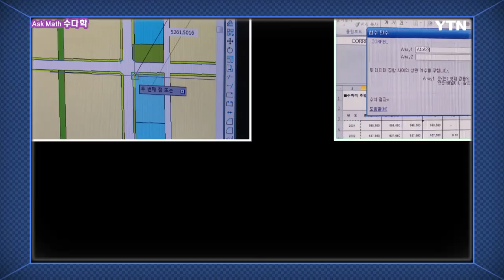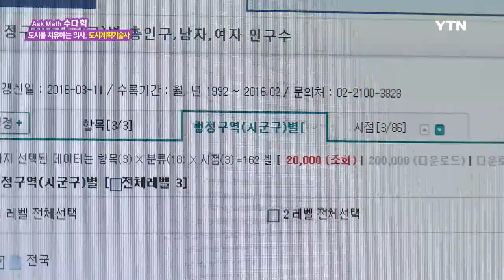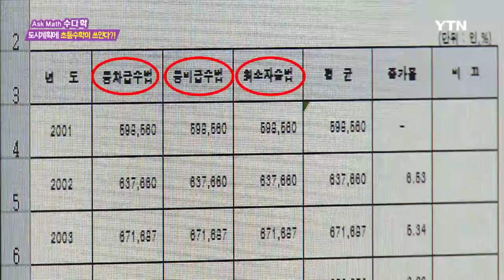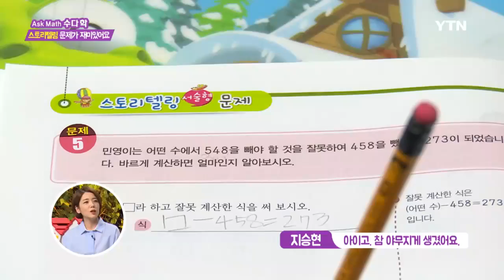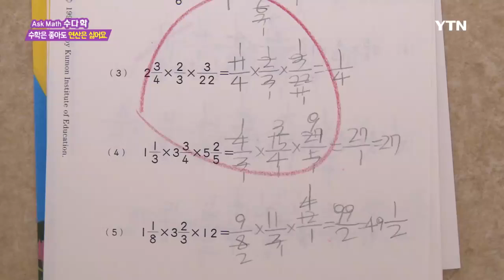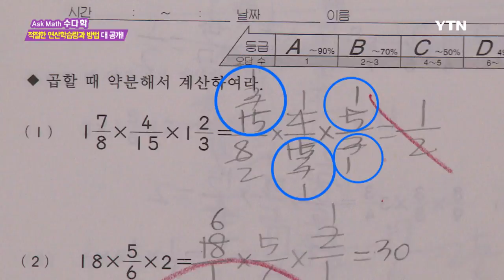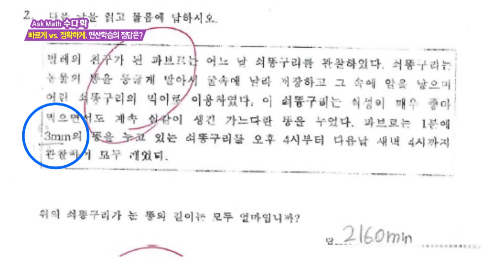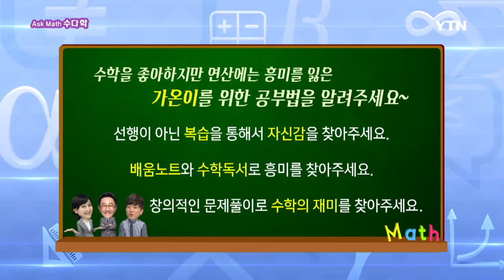[수다학] - 연산공부만 시키는 엄마 / YTN DMB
[Find Math] 도시를 치유하는 의사 \'도시계획기술사\'

도시는 역사와 함께 변화했다.

시대에 따라 사라지기도, 재창조되기도 한 도시.

그렇다면 지금 우리가 사는 도시는 어떻게 만들어졌으며 누구에 의해 만들어졌을까?

도시계획기술사는 주거지역, 상업지역, 공업지역에 따라 도시계획을 다르게 세우고 도시를 건설하는 사람들을 말한다.

학교와 병원 및 기반시설들을 도시의 적절한 곳에 배치해 조금 더 편리하고 안락한 생활을 누리게 한다.

도시계획에는 반드시 수학의 원리가 필요하다.

적절한 공간 배치를 위한 공간지각능력, 그리고 다양한 수학계산법이 사용된다.

그 외에도 도시계획안에 사용되는 다양한 수학원리를 찾아본다.

[Clear Math] 연산공부만 시키는 엄마

연산학습이 중요하다는 것은 누구나 알고 있는 사실이다.

그러나 과도한 연산학습으로 수학이 점점 싫어진다면 그것 또한 문제일 것이다.

경기도 김포시에 사는 가온이는 전형적인 학습 불균형의 피해자이다.

수학성적도 높고 스토리텔링 문제도 척척 잘 풀어내지만

 연산문제만 풀기 시작하면 수학을 멀리하고 싶을 지경이다.

이제 초등학교 3학년이지만 초등학교 6학년 수준의 연산학습지를 풀고 있는 가온이.

기초를 잘 다져야 수학을 잘할 수 있다는 엄마.

과연 수학의 기초는 정말 연산뿐일까?